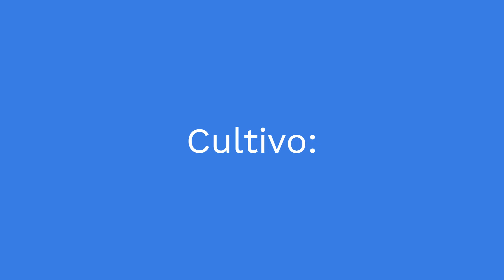TRAPOERABA ROXA - TRADESCANTIA PALLIDA CULTIVO E CULDADOS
🔻🔻   Links Importantes 🔻🔻

🏆 MEUS MELHORES VÍDEOS: Jardinagem e Cuidados com Plantas

12 Plantas Que Precisam de Muito Cuidado em Períodos de Chuva- Confira a Lista!